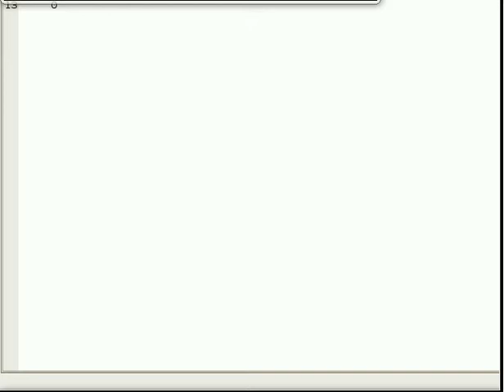Magnets with Chipmunk 2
More tests with the new long range interaction...